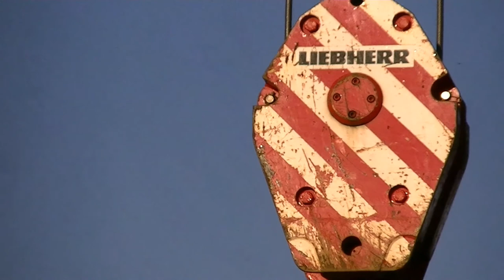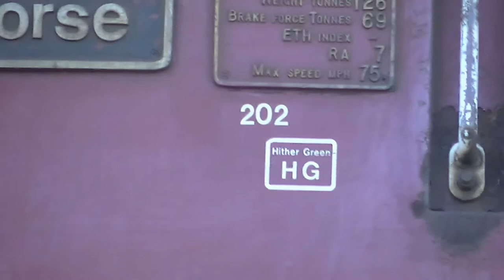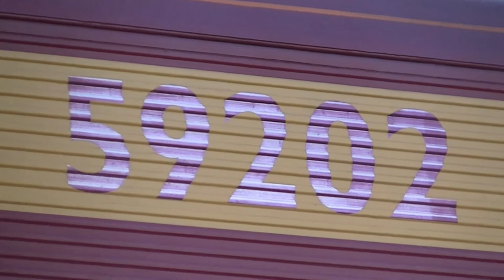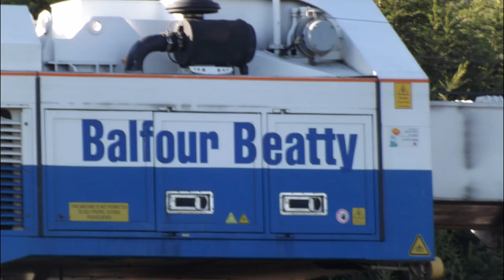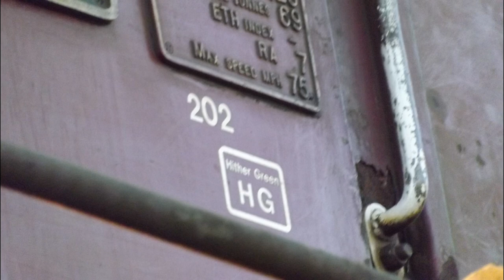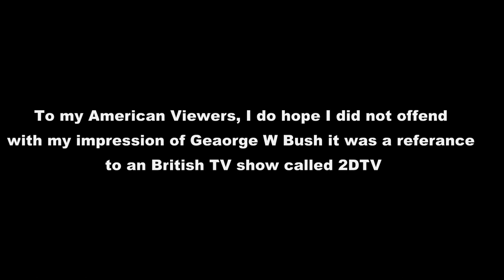shalford Engineering.mp4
Engineering works at Shalford to replace old points on the junction at Shalford on the Portsmouth Direct line (just outside Guildford (Surrey).

This video is 40+ minutes long and I apologise if anyone takes offence to my impression of George W. Bush, it was a poor impression form a UK TV show called 2DTV